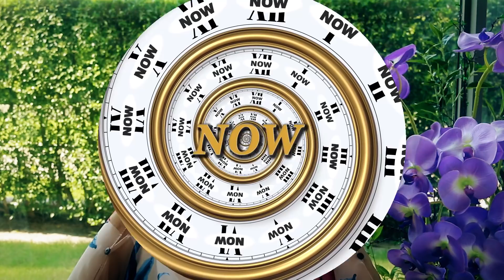Why Don't I Put It ALL Out For Everyone ... THE MATRIX, QUARTZ CRYSTAL